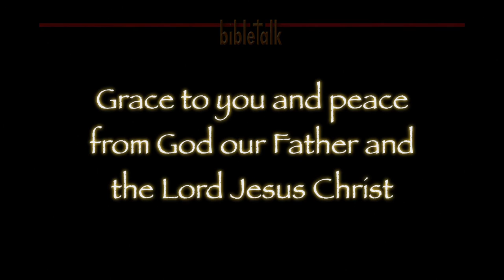In Search of Christianity: A Lesson in Gardening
It is the oldest profession and we all need training to understand and do it. We need to learn from the Word how all life is designed to go from seed, to root to fruit. This lesson has the message we all need, and that the flesh likes the least.